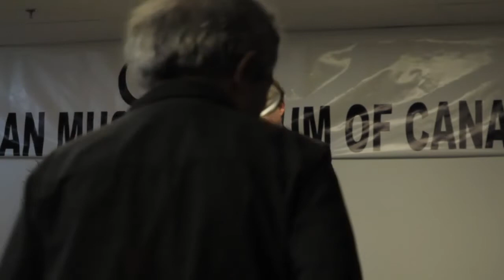Christian Muslim Forum 130427_2 Marriage & Family